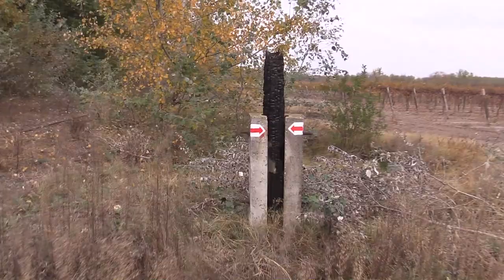90 years of Bugac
This video made on 90th anniversary of opening and 9th anniversary of closing this railway line through the prairie of Bugac, Hungary. The track was cleaned to passable condition for this event. So this was a moment of clarity :-)

90 years of Bugac

Music

Text by Kara Square

A moment of clarity
Triggered out of nowhere
By the unexpected
A fragrance
A strangers laugh
The crisp morning air
The colors of the sky
When this moment strikes
Life pauses
And memories rush in
Overpowering space and time
Like a spiral of time travel
Focusing on a single fold
A single thread
A single connection
And for a moment
One moment
Everything is real.
Fear. Sadness. Comfort.
Everything is clear.
Until it dissipates.
Back.
To now.